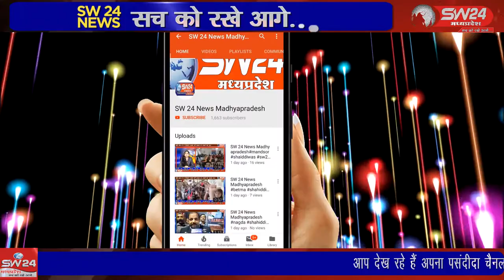SW 24 News Madhyapradesh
जिला विकास समन्वय एवं मूल्यांकन समिति ‘‘दिशा‘‘ की बैठक दिनांक 09 मार्च को आयोजित की गई बैठक की अध्यक्षता सांसद गुमानसिंह डामोर के द्वारा की गई।। झाबुआ से अल्बर्ट मंडोरिया की रिपोर्ट।